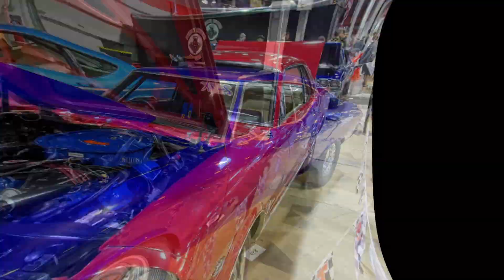World of Wheels Chicago 2024: The Ultimate Guide, episode four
The 61st Annual O’Reilly Auto Parts Chicago World of Wheels March 8-10, 2024 at the Donald E. Stephens Convention Center in Rosemont, Illinois.
The World of Wheels show is one of the car shows that you must attend at least once in your life, more than one automobile gear-head grew up as a kid thinking one day I would be able to show off my ride at the World of Wheels show, in many ways the world of wheels shows a right of passage,